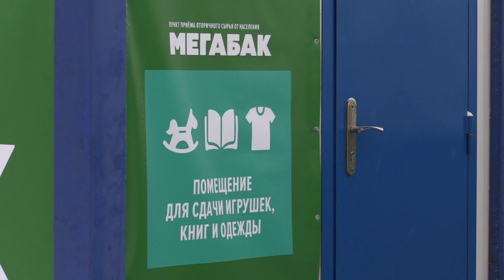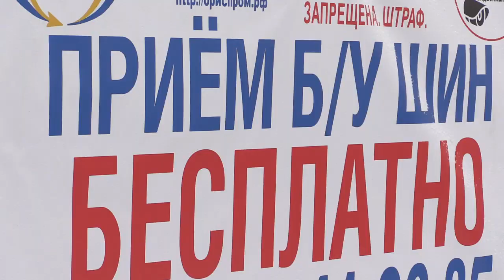Новая площадка «Мегабак»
Бесплатно сдать на утилизацию мебель, изношенные шины, бытовую технику и другие твердые коммунальные и бытовые отходы жители Одинцова могут на Зеленой улице. Там открылся пункт проекта «Мегабак».